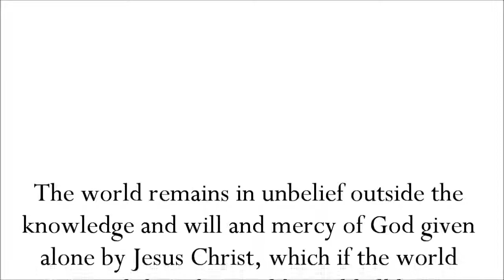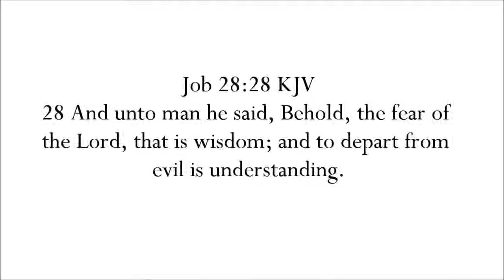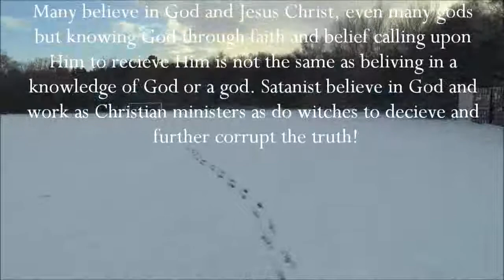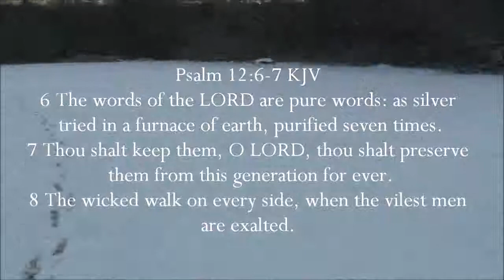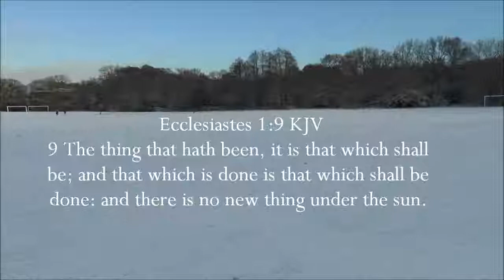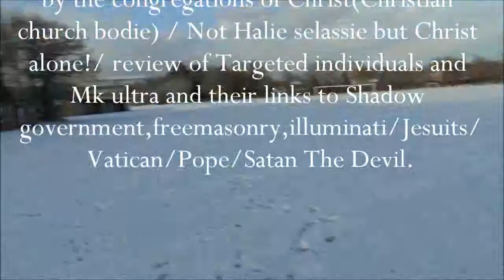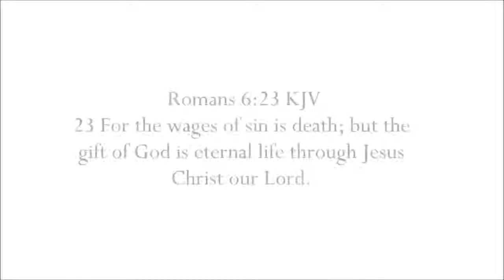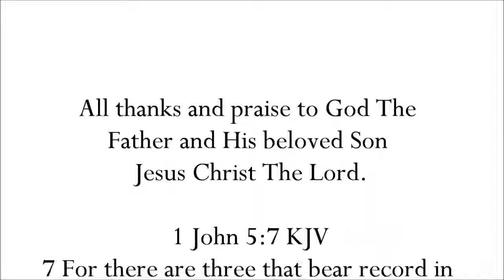Public watchman report UK Heads up# Feb 2018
Public warning/exhortation for:- to seek repentance and God unto belief and a sure saving knowledge of God through faith alone in the Lord Jesus Christ.

The ever increasing iniquity setting up in the world being established by mankind being orchestrated and driven by the controlling influence and pre- dominance in high places, The mother of all harlots (organized religions/cult groups (Christian/Satanic/New age old age cults/the occult), for the deceptive unleashing of the Devil on the earth in the flesh to judge a wicked unbelieving deceived lustful world whom will enter into the anti Christ candidate to fully possess and over power him being deceived to lead and deceive the world in believing this powerful creature from Hell appearing as the savior of mankind who is given and who takes the seat of the power and authority over the earth from mankind against God being the chief principality of this world by default which God will use to bring about the end and His outpouring of judgement upon the whole scene and rebellion and delusion that is coming and will come upon the world being strongly sponsored and bolstered by the machinations of Rome and the counter Reformation against God,His saints and chosen nation and people Israel and ultimately against all independent nations races of peoples and all, not to mention itself.